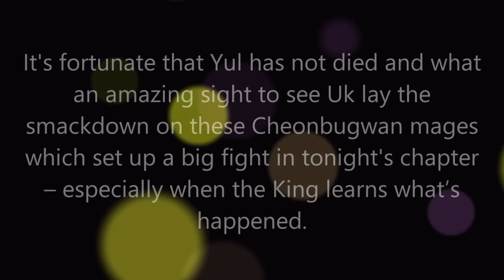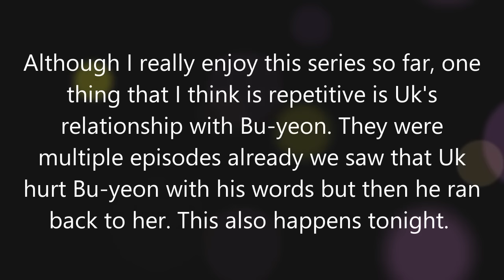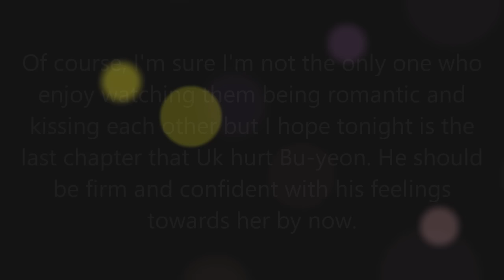Alchemy of Souls Part 2 Episode 7 Review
Lee Jae-Wook, Jung So-Min, Jang Wook, Mu-Deok, Minhyun, Seo Yool, Yu Jun-Sang, Yoo In-Soo, Lee Ha-Yul, Park Jin, Park Dang-Goo, Sang-Ho, Ko Yoon-Jung, Do Sang-Woo, Seo Yoon-O